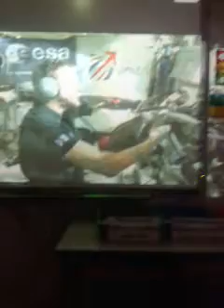Q+A with Tim Peake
Taking place at Oasis Brightstowe Academy, Tim Peake anwsers questions from students.